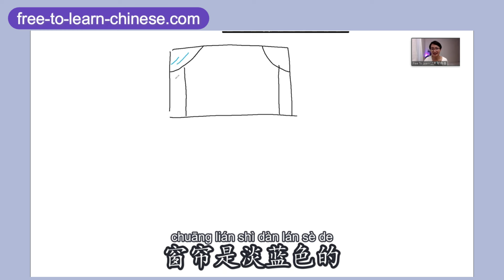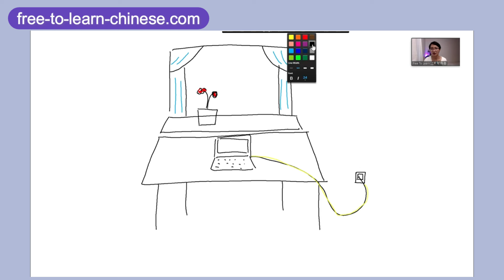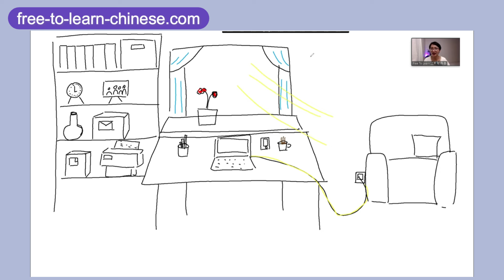0149 我的书房：绘画故事学中文，轻松掌握实用词汇！My Study: Learn Chinese Through Drawing Stories | Free To Learn Chinese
【Join】as an official website member, UNLOCK all membership features!